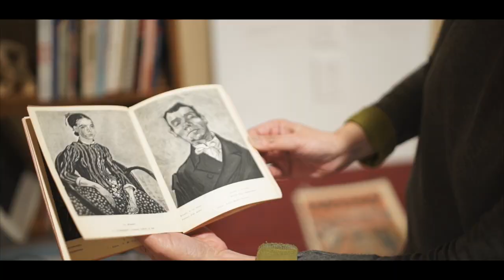Art Lives Here-Sangeeta Reddy